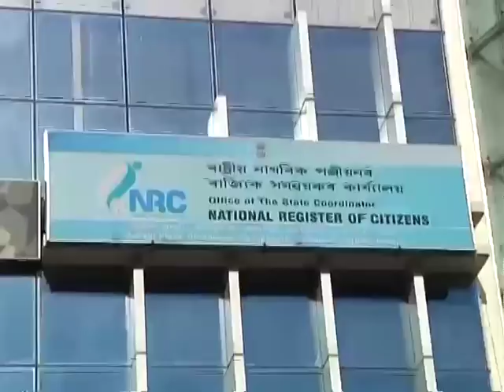AASU forgets Assam Accord on 32nd anniversary